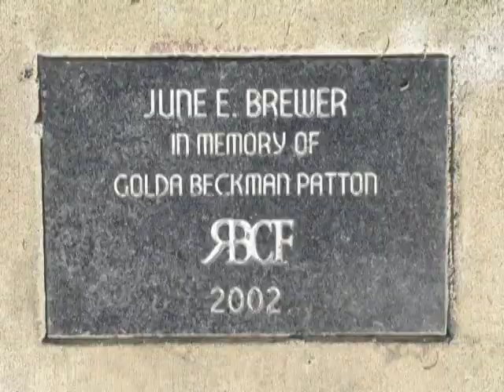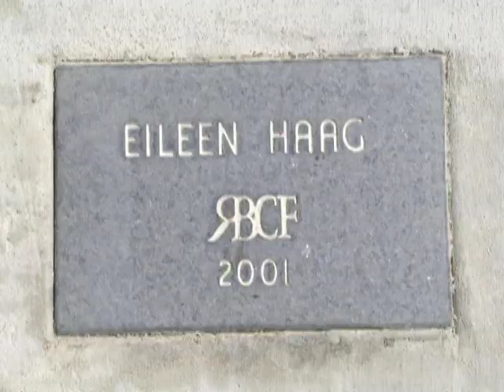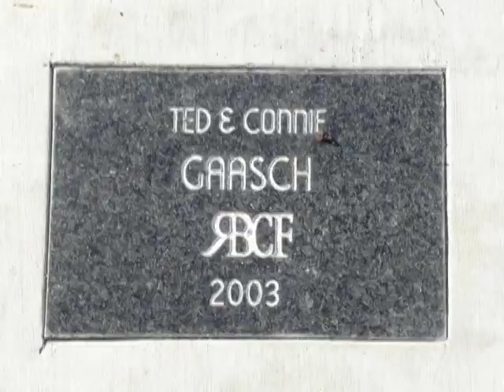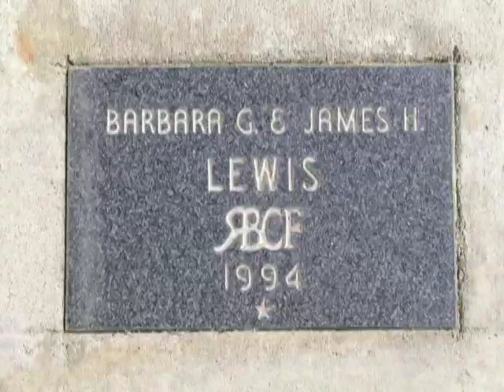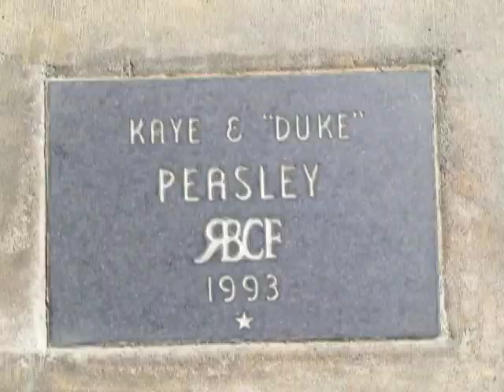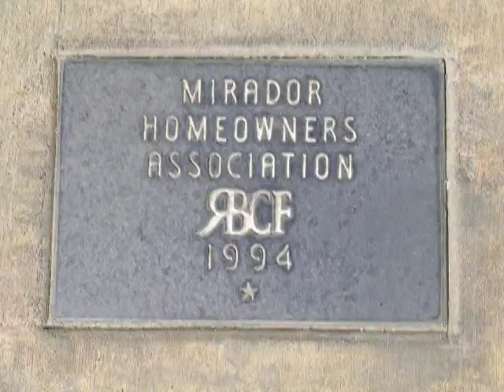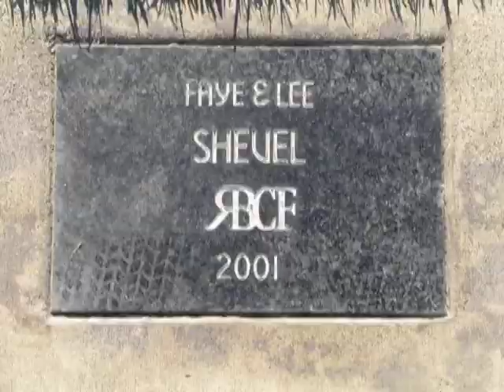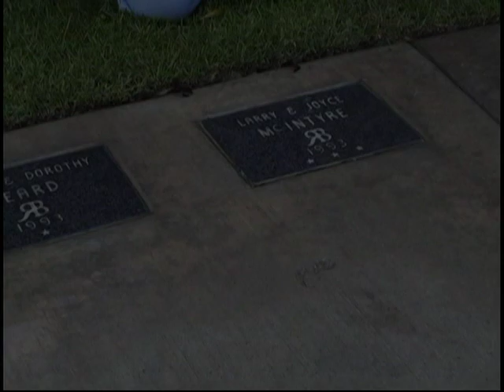Rancho Bernardo Community Foundation Pathway of Pride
Video of dedication of the Pathway of Pride in Webb Lake Park. RB Historical Society Archive #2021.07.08